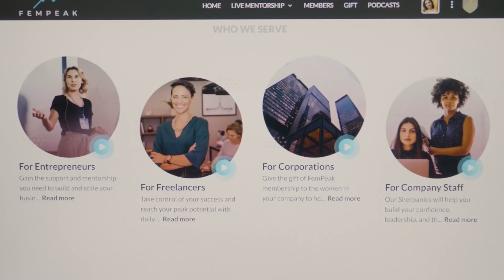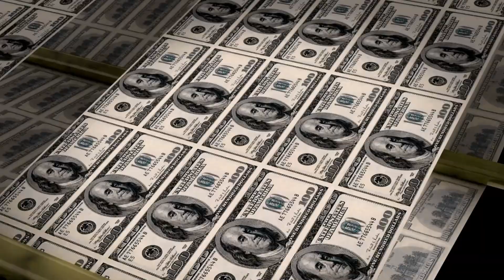Inflation Explained✔️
Welcome!

Today I will be talking about what inflation is, how it works and how, using new technologies, and cryptocurrencies could act as a hedge against inflation in the future.

➡️ In simple terms, inflation is the percentage by which something expands - like a balloon.
➡️ In economics, it is the same, as the general price levels grow, consequently, this results in each unit of currency buying fewer goods, leading to a decrease in the purchasing power of money.

My name is Somi Arian and I am a Tech Philosopher, a 'Transition Architect' as well as an Author, Award-Winning Filmmaker, Entrepreneur, and a LinkedIn-Top-Voice in the UK.
My documentary, “The Millennial Disruption”, has won three international awards, and I published a book titled “Career Fear (and how to beat it).”
➡️ I'm the founder of FemPeak, Smart Cookie Media, co-founder of Career Drive, and an investor and advisory board member of NuroKor Bioelectronics, an exciting wearable technology startup

As humans merge with technology, and society enters a new phase of evolution, I work on frameworks to address the challenges ahead.
On this channel, I’ll be discussing topics such as Web3, Cryptocurrency, Blockchains, Data Security, Smart Contracts and many other related topics. It’s important to stay ahead of the curve with new technology and I believe I have the skills and expertise to guide you through it.
➡️ As a speaker, I give talks and workshops internationally on the impact of technology on society, the business landscape, and the future of work. You’ll find some clips and summaries of those talks right here on the channel as well.

There’s a huge wealth of knowledge regarding the technology space and insights from dozens of individuals and if those topics are of interest to you, you should subscribe to this channel and activate the bell icon to never miss a video 🔔

🕘 Timestamps:
00:00 Intro
01:09 What is inflation?
02:11 How does it affect the economy?
03:31 How is crypto changing the concept of inflation?
04:13 Outro

No information is to be taken as financial advice. All the statements and expressions are based on research and personal opinion and are not meant to be a substitute for professional advice or recommendation.
➡️  Trading cryptocurrencies poses a high risk of loss and you should not make any financial or investment decisions based on this video without undertaking your own research or consulting with a professional.